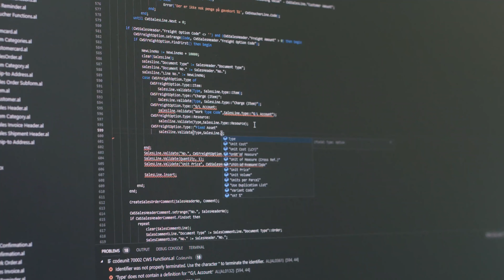Samarbejde mellem erhvervslivet og folkeskolen - C2IT Group og Mølleskolen i Ry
C2IT Group har indgået samarbejde med Mølleskolen i Ry, som er en ambitiøs og visionær folkeskole.

Skolen ser det som sin vigtigste opgave at ruste eleverne til at håndtere fremtiden og det samfund, de kommer til at blive en del af, hvor der er behov for nye og andre kompetencer end tidligere. Som et led heri ses IT som noget skabende og kreativt.

C2IT er en del af skolens initiativ om at bringe digitalisering, teknologi og bæredygtighed ned i børnehøjde - blandt andet med projektet Almas Intelligente Have.